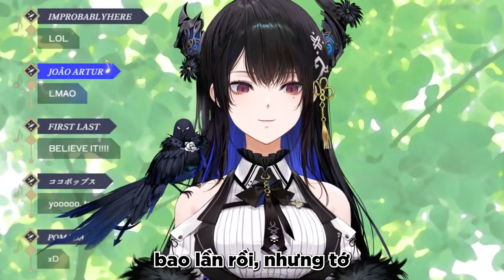Nerissa rơi vào lưới tình với Marine...【Hololive Vietsub】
Hololive
Hololive ch
hololive reaction
hololive animation
hololive english
holoadvent
hololive advent
hololive council
hololive myth
Holocure

BGM used
DOVA-SYNDROME